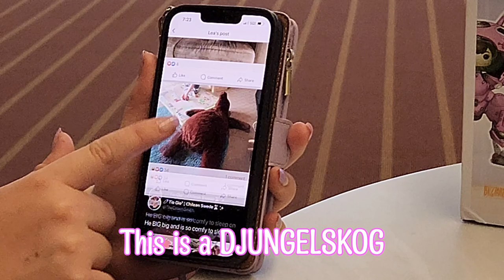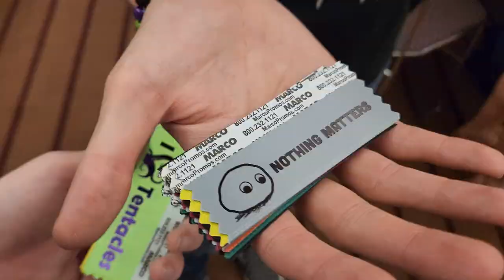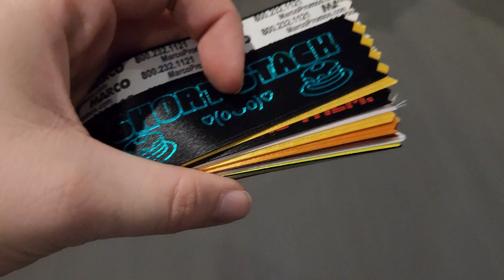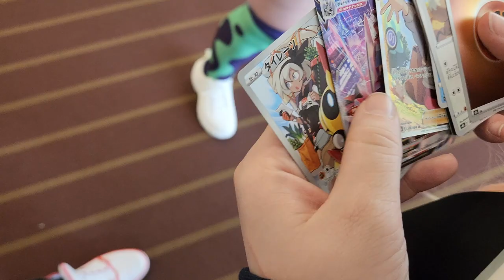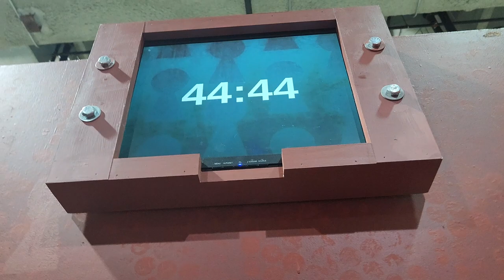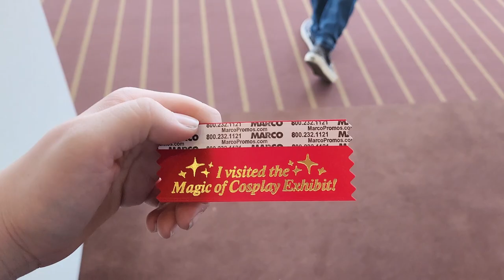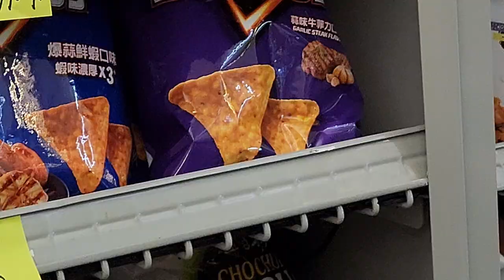My FIRST Ever Anime Con! | Tekko 2023 Vlog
WE WENT TO TEKKO! This was my first anime convention ever...well my first convention in general, really. But anyway, Tekko 2023 was a BLAST and we're already planning for next year! I cosplayed as Power from Chainsaw Man, yes I only had one cosplay, it was my first time. I know what I'll be getting into next time so I will plan more cosplays! I vlogged the entire time and this is the result of that! I'm not used to vlogging anymore and I'm not nearly as confident as I once was when I was in high school so sorry for the camera work and shyness. I'll be better next time!

CHAPTERS:
00:00 - 1:29 The "BEFORE"
1:30 - 5:31 Day "0"
5:32 -11:06 Day 1
11:07 - 18:20 Day 2
18:21 - 19:23 Day 3: THE LAST DAY
19:24 - 19:54 Aftermath and Closing